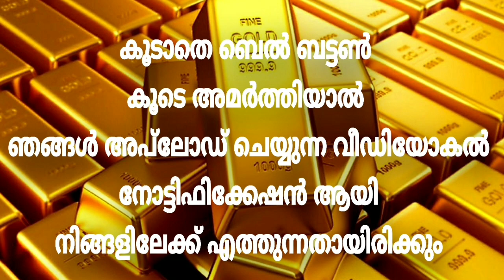Today gold rate | 25/10/2020 | വൈകുന്നേരം | kerala gold rate today | gold price today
sorna vila
kerala
gold rate
swarna vila
gold kerala
swarna vila
swarna vila
gold vila
sornam vila
swarna villa
24 carat today gold price kerala
gold rate
gold kerala
kerala
goldprice
gold kerala rate
gold rate